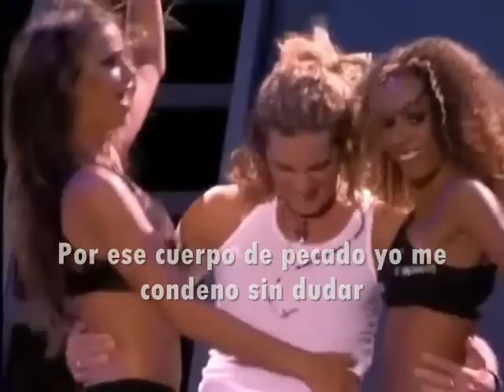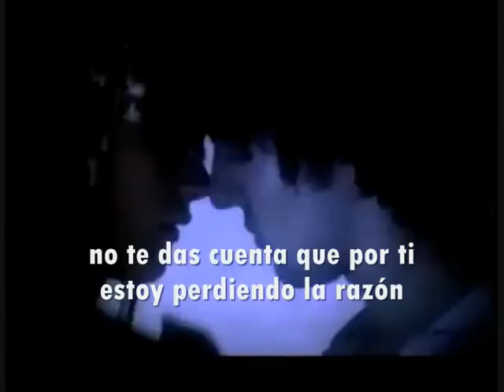DAVID BISBAL CARAMELITO / Lyrics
GUAPO! P&F